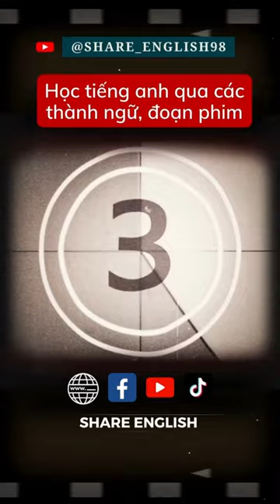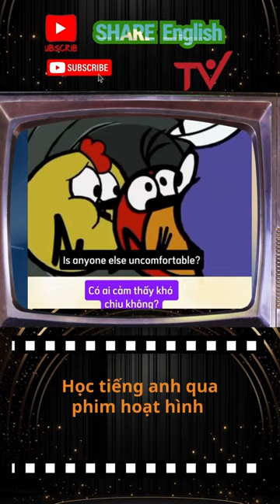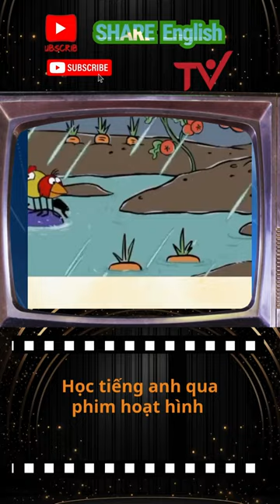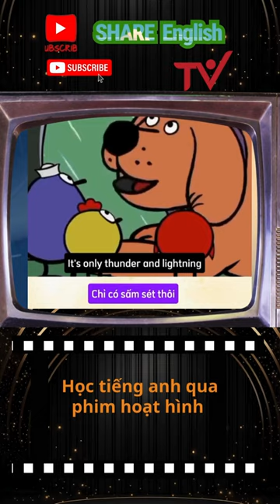1 phút nghe tiếng anh mỗi ngày qua các đoạn phim - learn english with movies